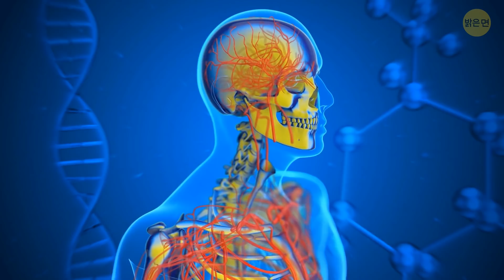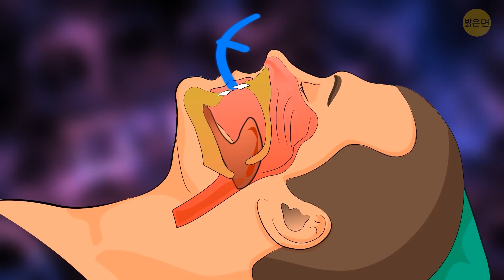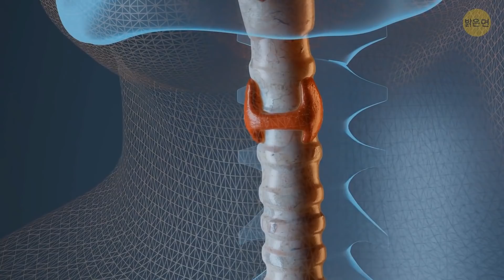남자들도 모르는 남자 몸에 관한 8가지 이상한 사실들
우리의 몸은 독특하고 복잡한 메커니즘입니다. 지구 상에서 가장 복잡하고 매혹적인 생명체 중 하나죠. 우리 모두는 많은 면에서 모두 비슷하면서도 달라요. 다양한 체형과 크기, 다른 성격, 취향, 심지어 머리 색깔도 다 다릅니다. 경쟁 같은 건 없어요. 그저 자신만의 독특한 방식으로 모두 놀라운 존재예요.

이 비디오에서 남성의 몸이 얼마나 놀라운지 보여드릴 거예요! 왜 테스토스테론이 남성의 신체적 특성에 중요한 요소 중 하나인지 알게 될 것입니다. 또한, 왜 남자들이 멀리 움직이는 물체를 더 잘 보는지를 알게 될 거예요. 그런데, 대부분의 경우, 방 안에 있는 남자들이 덥다고 불평을 하는 경우가 많다는 걸 알아챈 적이 있나요? 왜 그럴까요?

애니메이션은 밝은 면에서 제작합니다.